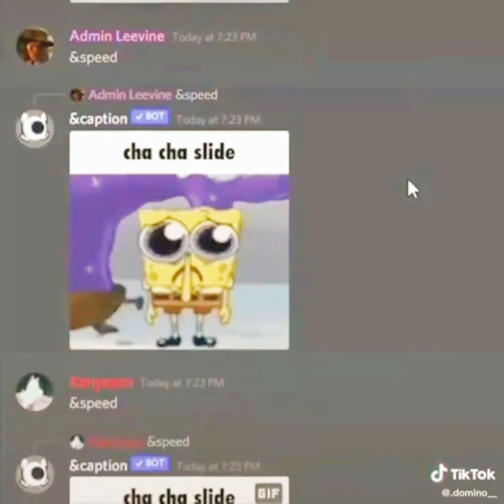memes that get Gen z turnt